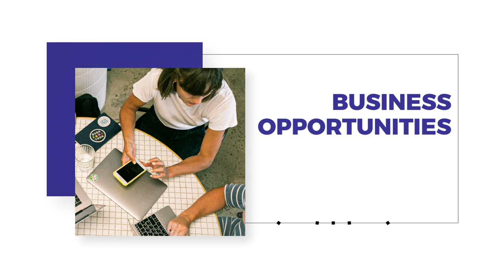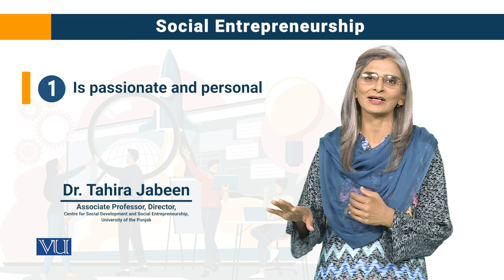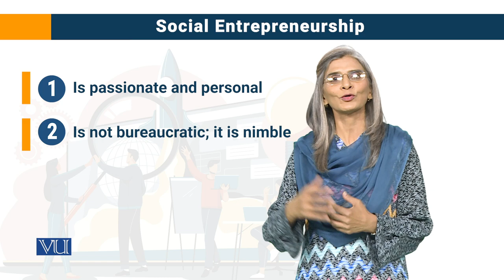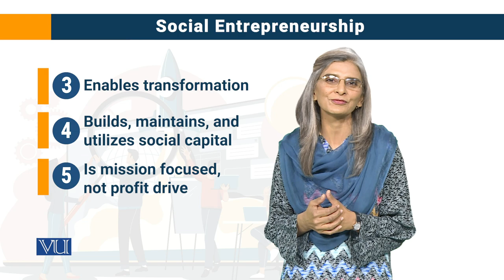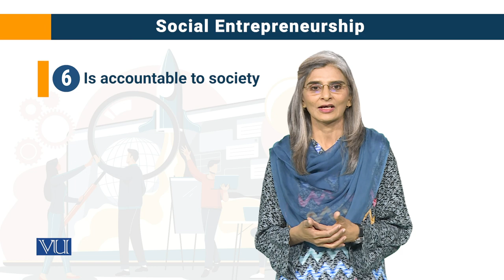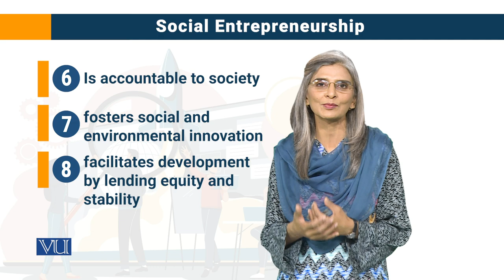Unique Qualifications of Social Entrepreneurship | SOC617_Topic014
Topic014 - Unique Qualifications of Social Entrepreneurship